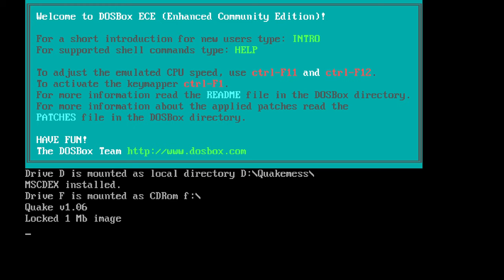Seeking Shamblers - Episode 230 - this is the end 2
I have yet to find a conversion for "this is the end", a deathmatch level included in Aftershock, but I have found a random sequel level for said level that involves adding 10x the amount of enemies. Of course, there was 1 enemy to begin with, so that means now we have 10. Not the biggest of events at all.

Also, this is apparently a remake of an earliest Single Player level. Of which I am unsure what that means or if that level was even made for Quake. Yeah, as usual we are left with more questions than answers. But at least we got ANOTHER campaign level in the course of a single day.